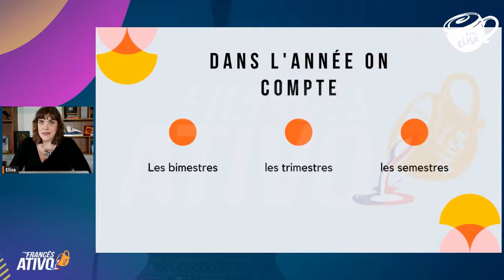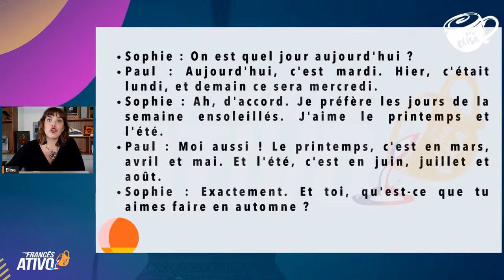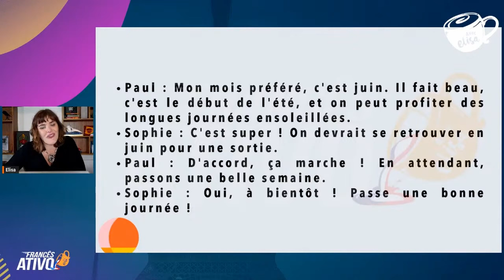O TEMPO em francês: Como falar sobre períodos de tempo e estações do ano em francês | Avec Elisa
Aumente seu vocabulário e veja como falar os períodos do tempo e estações do ano. Com essas dicas, você vai conseguir aumentar seu vocabulário e as expressões necessárias para conversar sobre o tempo em francês.